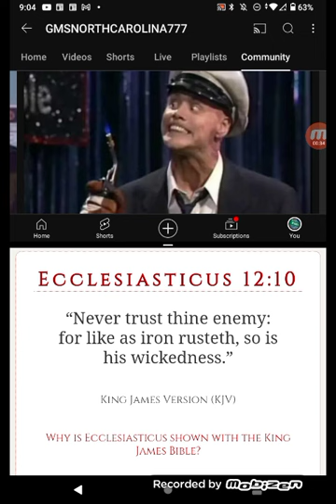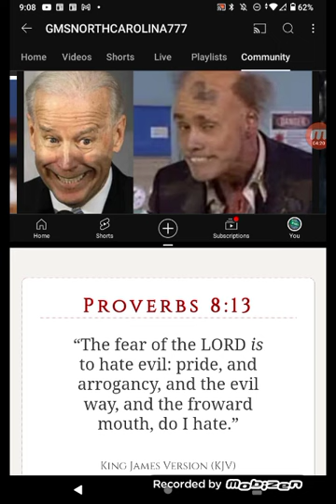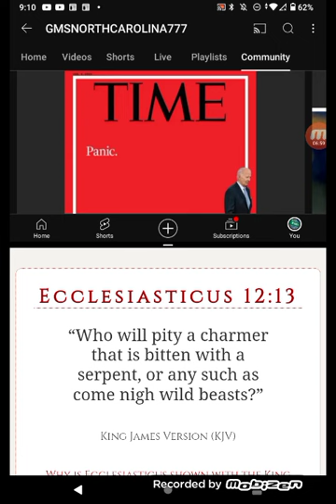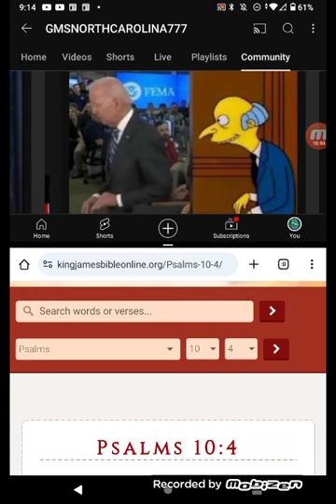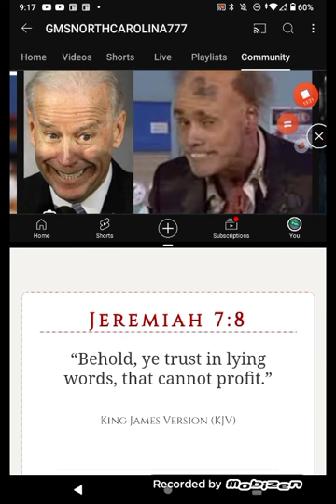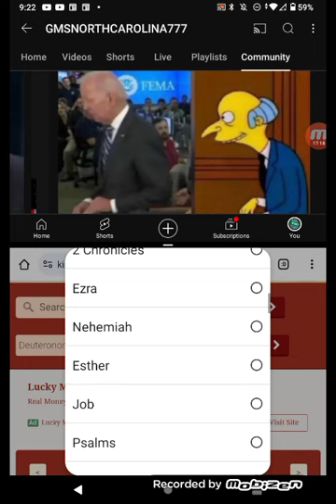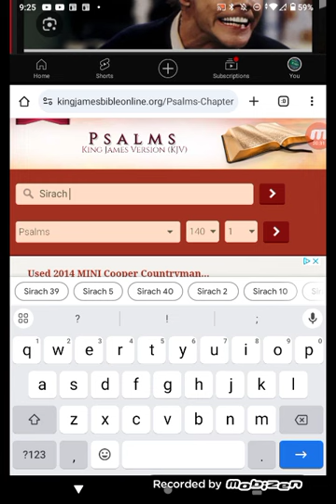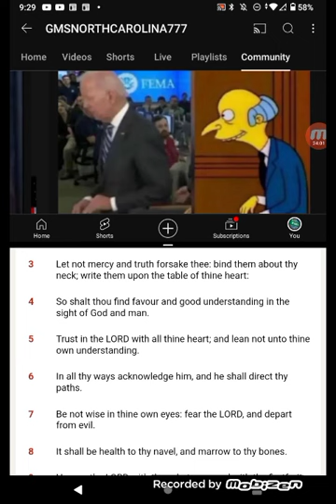STOP TRUSTING THE DEVIL👀!!!!